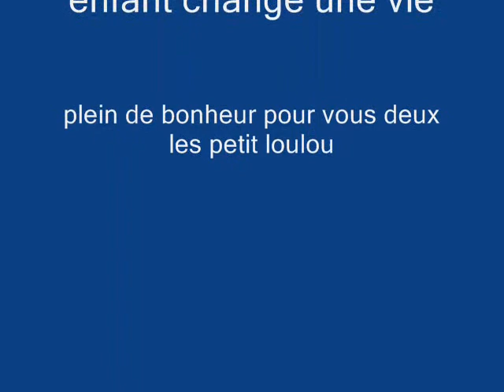21 mars 2009 bapteme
le bapteme de ma filleule sandiana